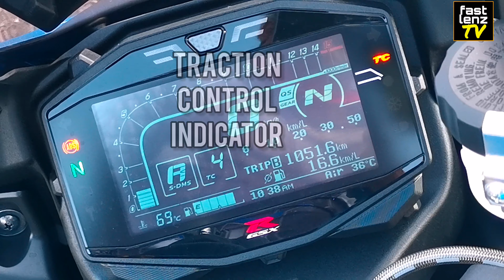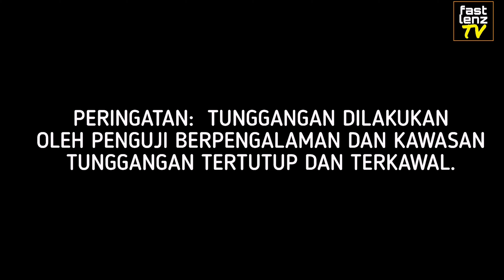Dapat reviu jentera MOTOGP??? Suzuki GSXR-1000RR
Nama GSXR tak pernah pudar dari peminat sportbikes tanahair. Dengan pengurusan dan semangat baru, peluang 'perasan' jadi pelumba motogp tak dapat dilepaskan!!!